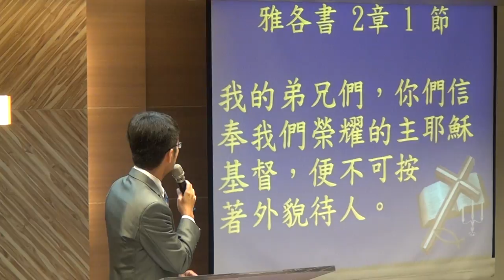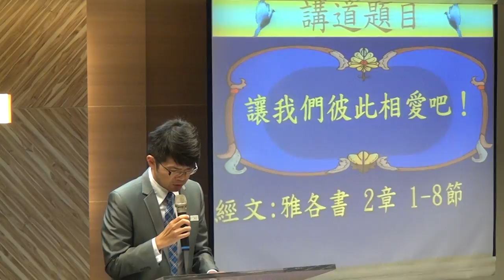20160424 華語 祈禱~聖經